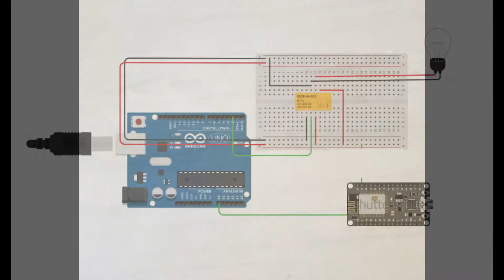How to use NodeMcu with relay and control lights at your home.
Hello Everyone !
In this video i am going to tell you about how you can use relay with esp8266 over a web server and control diwali or any other lights of your home .
Till Then , see you later.